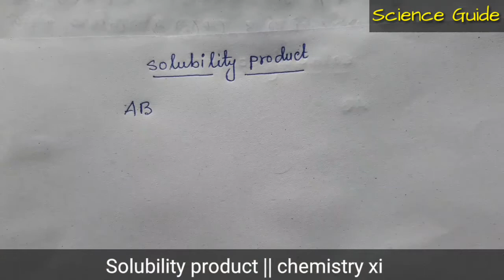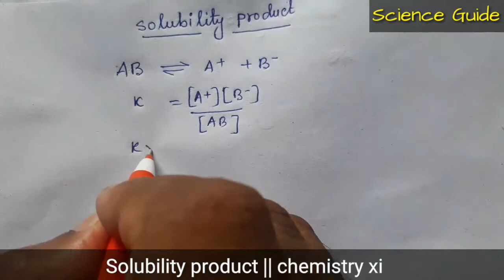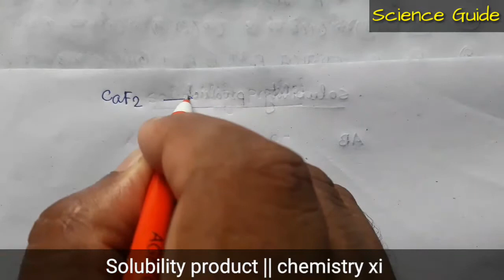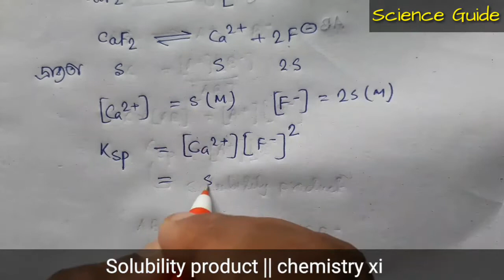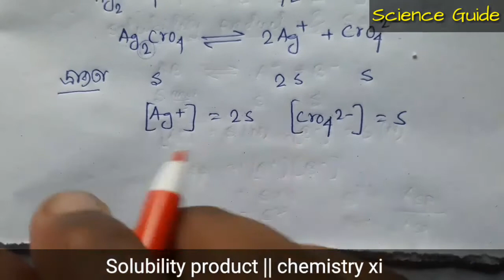Solubility product || problem and solution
Solubility product || theory , problem and solution